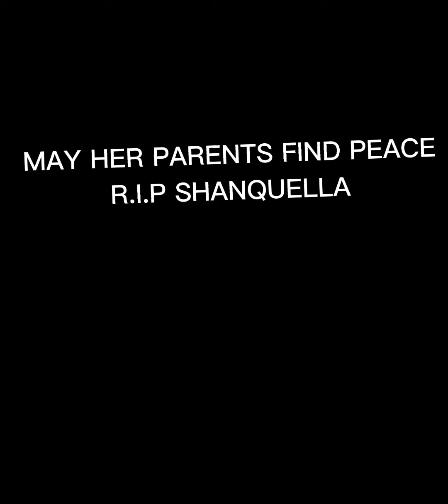SHANQUELLA'S DAD SPEAKS OUT! THIS IS SAD😔